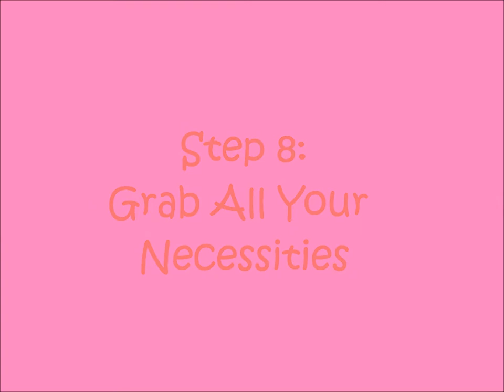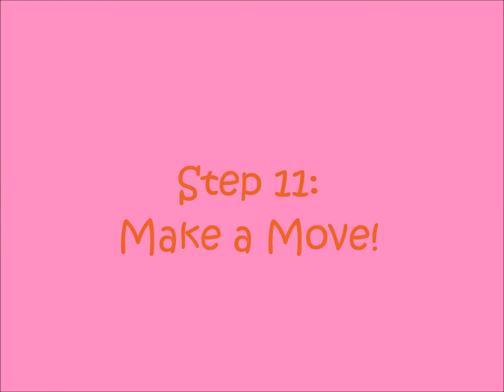How to Own Da Club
This is a documentary of Taylor (me) and Sarah getting ready for the club.  For real...this actually happened.